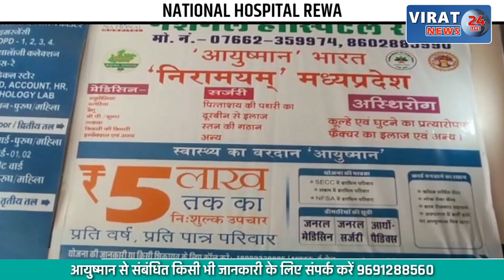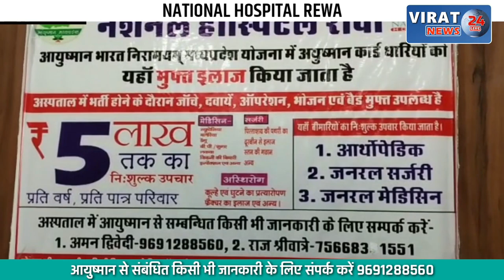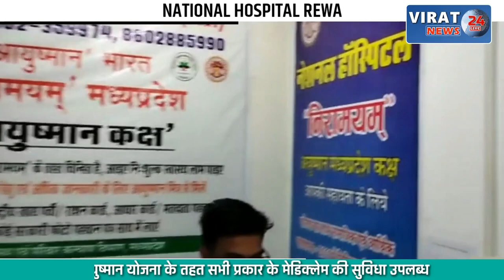Road पर Car और Bike पर गिरा पेड़,चार घायल, Hospital में कराया भर्ती !